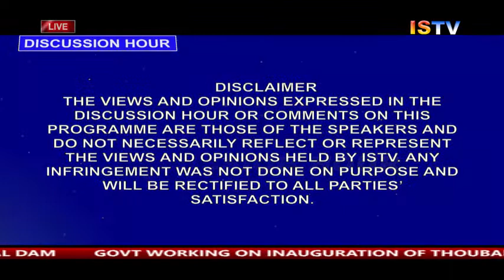DISCUSSION HOUR 5 JULY 2018[ TOPIC: MoS' MANIPUR VISIT POST FLOOD]